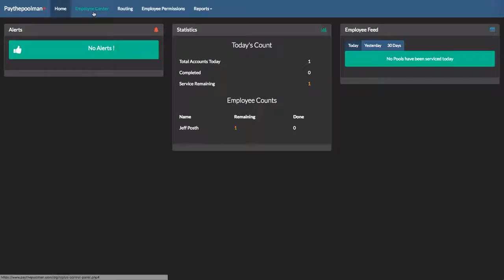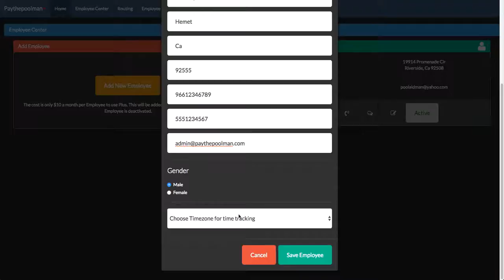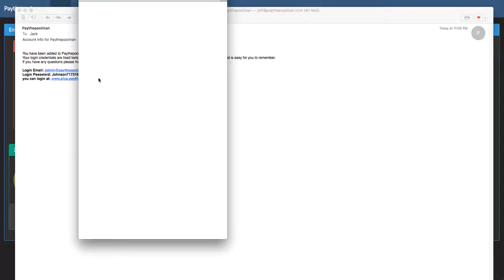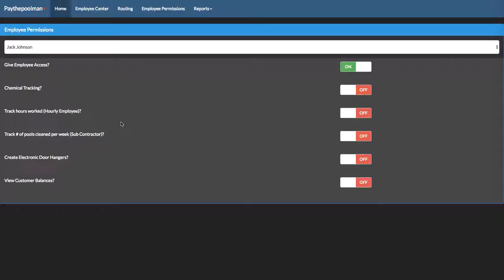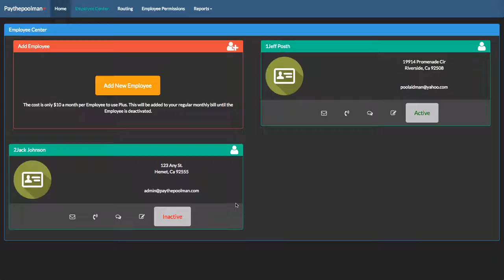How to add an Employee to Plus on Paythepoolman.com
We will walk you through adding an Employee on Plus

pool service software
pool software
pool maintenance software
swimming pool maintenance software
swimming pool service software
pool business software
swimming pool business software
pool and spa service software
software program designed for pool service
perfect pool and spa software
pool building software
pool business software
pool care software
pool maintenance software
pool management software
pool service software
pool service software quickbooks
pool software
pool water testing software
southwest power pool compliance software
swimming pool design software
swimming pool design software free